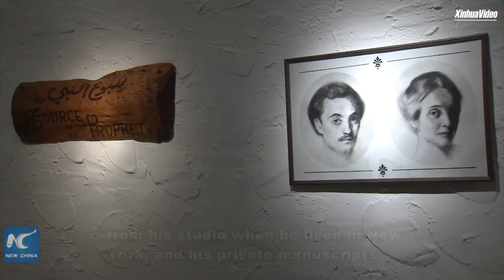Gibran Museum in crisis-hit Lebanon attracts visitors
Despite the multiple challenges facing Lebanon, the country still attracts tourists from different places all over the world. One of the country's landmarks is the Gibran Museum which displays the life and work of Khalil Gibran, Lebanese famous writer and painter.